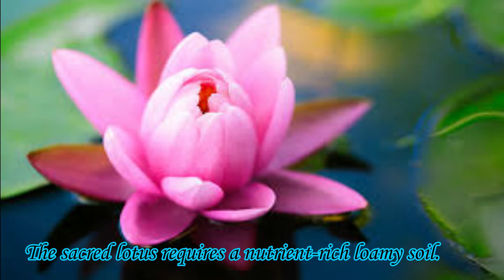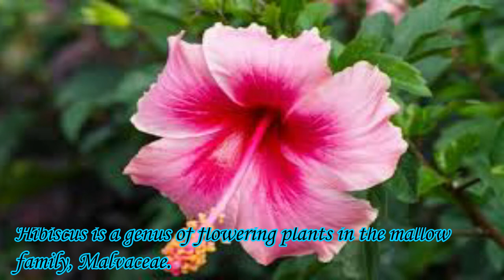Top 10 Biggest Flowers in the World 2020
10. Lotus
9. Magnolia
8.Hibiscus
7. Tree Peony
6. Common Sunflower
5. Puya Raimondii
4.Neptune Grass
3. Talipot Palm
2. Titan Arum
1. Rafflesia Arnoldii